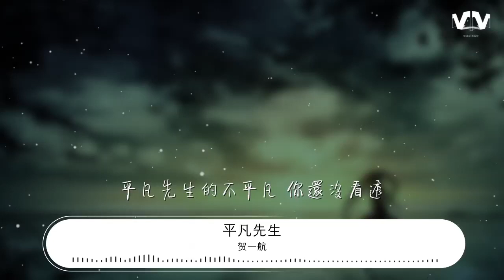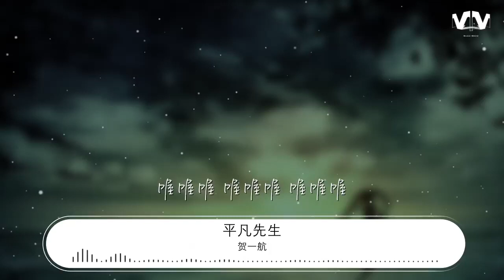賀一航 - 平凡先生『喔喔喔 喔喔喔 喔喔喔』【動態歌詞Lyrics】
平凡先生

00:00  作詞 : 徐繭生
00:00  作曲 : 路勇
00:01 編曲：艾宇
00:06 記不得走過多少個 十字路口
00:14 記不得趟過多少條 洶涌河流
00:21 還有幾個朋友 在你左右
00:25 還有多少夢想 沒有生鏽
00:28 還有多少勇敢 燃燒在心頭
00:35 我們都曾是石頭下的一粒種子
00:43 我們都曾是汪洋裏的一葉孤舟
00:50 只盼總有一天 能夠出頭
00:54 耗盡多少汗水 也要戰鬥
00:58 平凡先生的不平凡 你還沒看透
01:05 因爲夢 在我的心中
01:10 終有一天會變成彩虹
01:13 所以不怕風雨 不甘平庸
01:17 拼了命也向前衝
01:20 因爲夢 在我的手中
01:25 終有一天會變成火種
01:28 持續燃燒激情 照亮光榮
01:33 讓全世界看到我的笑容
01:36 喔喔喔 喔喔喔 喔喔喔
02:15 我們都曾是石頭下的一粒種子
02:22 我們都曾是汪洋裏的一葉孤舟
02:29 只盼總有一天 能夠出頭
02:33 耗盡多少汗水 也要戰鬥
02:37 平凡先生的不平凡 你還沒看透
02:45 因爲夢 在我的心中
02:49 終有一天會變成彩虹
02:52 所以不怕風雨 不甘平庸
02:57 拼了命也向前衝
03:00 因爲夢 在我的手中
03:05 終有一天會變成火種
03:08 持續燃燒激情 照亮光榮
03:12 讓全世界看到我的笑容
03:16 喔喔喔 喔喔喔 喔喔喔
03:24 因爲夢 在我的心中
03:28 終有一天會變成彩虹
03:31 所以不怕風雨 不甘平庸
03:35 拼了命也向前衝
03:39 因爲夢 在我的手中
03:43 終有一天會變成火種
03:47 持續燃燒激情 照亮光榮
03:51 讓全世界看到我的笑容
03:54 喔喔喔 喔喔喔 喔喔喔
04:02 喔喔喔 喔喔喔 喔喔喔